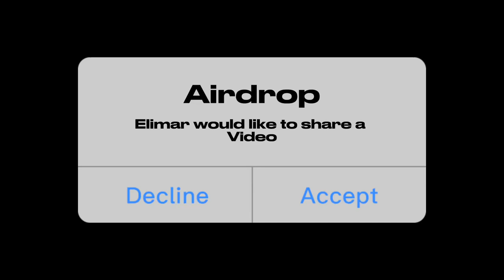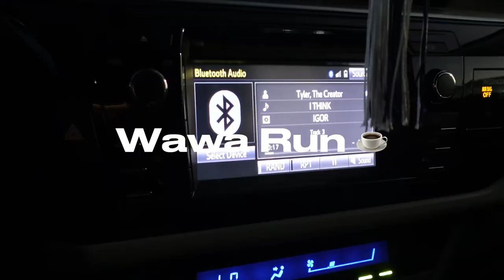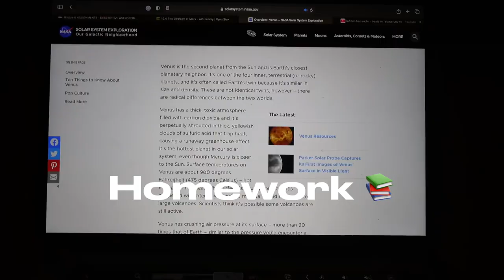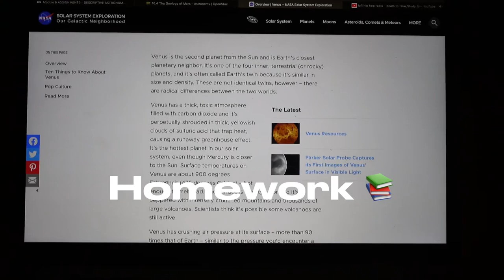A Week In My Life : Study sessions, FGCU Open House, paint with me 🤍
In today's video, I show y'all what a week in my busy life kind of looks like. I show y'all my study session, some of my in-between work life, and working on my painting plus getting to visit my dream school!

 High-Rise - _91nova
Overrated- Matt Large
I Wanna Fall ( instrumental version)- King Sis
Icebreaker - _91nova

Q & A
I edit on a MacBook Pro & IPad Air
iMovie & Capcut 👌🏽